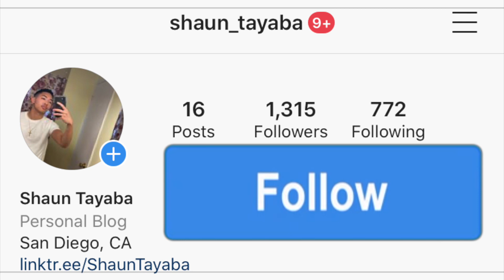Lyrical Joe - The Barcode III ft eNZYM, Akwa P, Maa Pee 3 AMERICAN REACTION! Ghana 🇬🇭🔥 *CRAZY BARS!*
I hope you guys enjoy this reaction video of me reacting to the song and music video and official audio and lyric and lyrics and freestyle and diss track and live performance acoustic version Lyrical Joe - The Barcode III ft eNZYM, Akwa P, Maa Pee (Official Freestyle Video) (Official Music Video)
Lyrical Joe - The Barcode III ft eNZYM Akwa P Maa Pee (Official Freestyle Video)